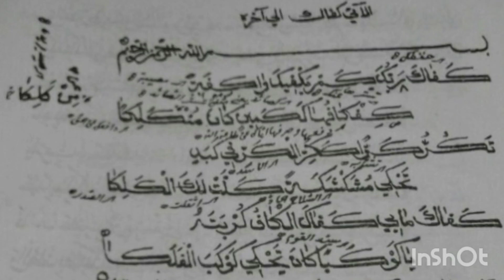കഫാക റബ്ബുക കവിതയുടെ പദാനുപദ അർഥം - സയ്യിദ് ജസീൽ തങ്ങൾ